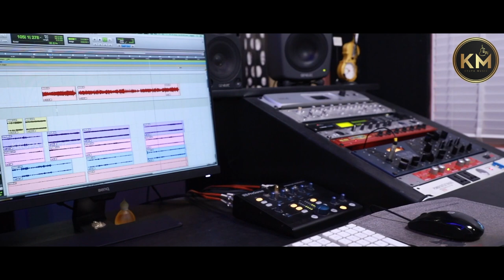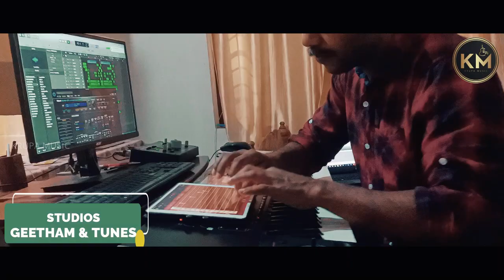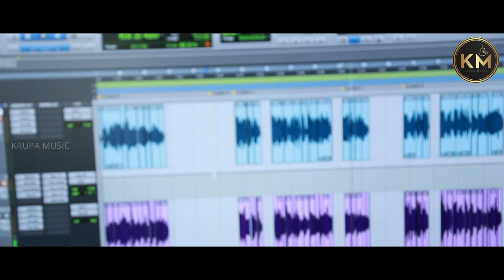ENNE KANAN ENNUVARUM (എന്നെ കാണാൻ എന്നുവരും) | SABU LOUIS | GRACE WILSON | MALAYALAM CHRISTIAN SONG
KRUPA MUSIC Presents,

Song : Enne Kanan Ennuvarum
Lyrics & Music : Grace Wilson
Singer : Sabu Louis
Orchestration : Pratheesh VJ
Chorus : Rincy, Siji & Mable
Mixing & Mastering : Denson Davis
Recording : Denson & Jinto John
Camera : Jinto & Ajay
Cuts : Sam
Artwork : Daniel
Studios : Geetham, Kochi
                Tunes, Chalakudy

LYRICS :-
എന്നെ കാണാൻ എന്ന് വരും നീ  പ്രാണനായകാ
കാത്തിരിക്കുന്നെഞാൻ എൻ്റെ കണ്ണാൽ കാണുവാൻ (2)
വേഗം വരാമെന്നുരച്ചു പോയ നാഥനെ
ആമേൻ യേശുവേ വേഗം വന്നിടണേ വേഗം വന്നിടണേ (2)
                                               (എന്നെ കാണാൻ)

ഭൂവിൽ വാസം കഷ്ട്ടമാണെൺ പ്രിയ നാഥനെ
വേദനയുണ്ട് വേർപാടുണ്ട് കണ്ണ് നേരാണെ (2)
നിന്നരികിൽ ചേർന്നിടുമ്പോൾ എല്ലാം മാറിടും
സ്വർഗ്ഗ വീട്ടിൽ ആനന്ദത്തോടന്നു വാണീടും (2)
                                               (എന്നെ കാണാൻ)

താഴ്വരയിലെ താമരപ്പൂ പോലെ സുന്ദരൻ
കാട്ടുമരങ്ങൾക്കിടയിലെ നാരകം പോലെ (2)
ഓർത്തിരിക്കും ഞാൻ എൻ്റെ  പ്രാണപ്രിയനെ
സ്നേഹത്തോടെ പ്രാർത്ഥനയോടൊന്നു കാണുവാൻ (2)
                                               (എന്നെ കാണാൻ)

എൻ്റെ പ്രിയൻ വെണ്മയും ചുവപ്പുമുള്ളവൻ
പതിനായിരങ്ങളിൽ ഏറ്റം സ്രേഷ്ടനായവൻ (2)
സർവ്വങ്ക സുന്ദരനാം യേശു നായകൻ
എൻ്റെ പ്രിയൻ എനിക്കുള്ളൊൻ  ഞാനവനുള്ളൂൻ (2)
                                               (എന്നെ കാണാൻ)

Consider supporting our channel by sharing this video.
Sent your reviews to this channel/Krupa Music.

| New Latest Christian Devotional Malayalam Worship Song |